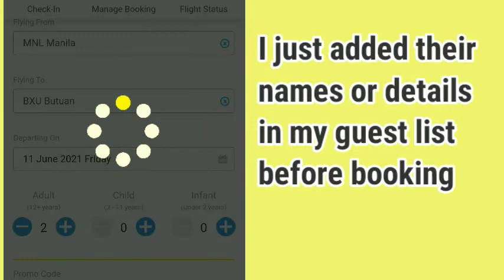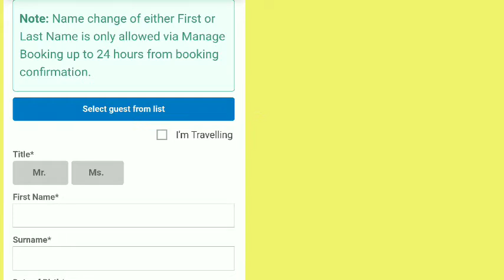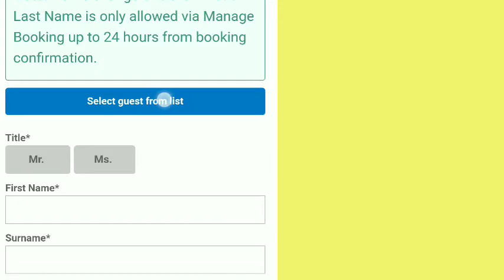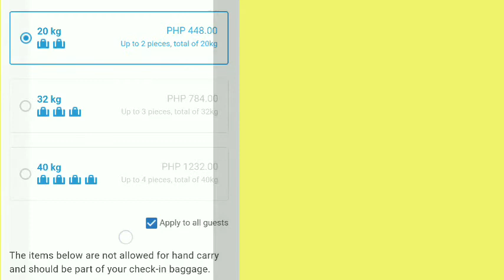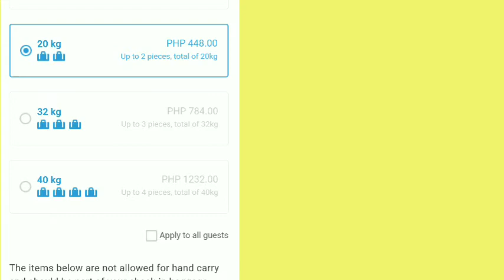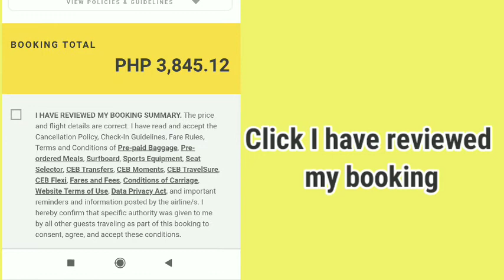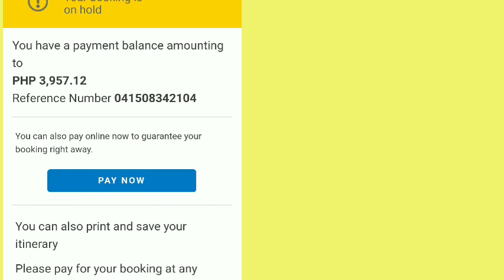HOW TO USE SELECT GUEST LIST IN CEBU PACIFIC BOOKING | Plus Add-on Baggage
Learn how to quick booking in Cebu Pacific my guest list. It will help you to make your booking faster and easy!

No GetGo Account? Register Now!

@MC Tutorials and More